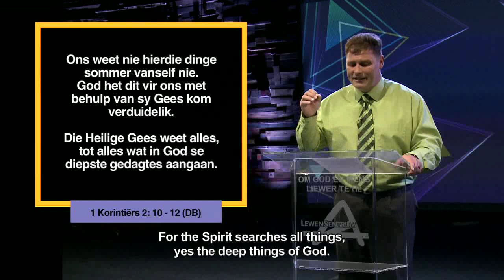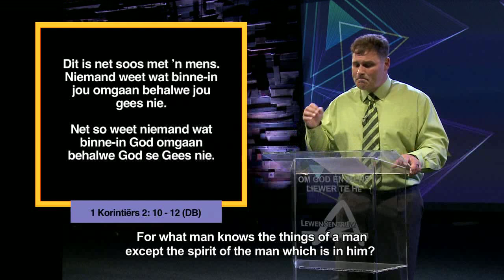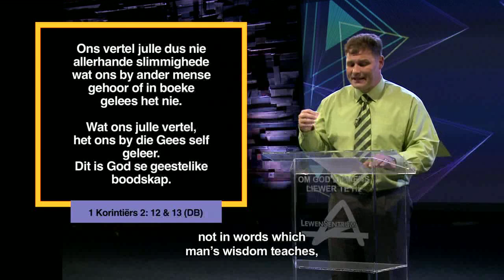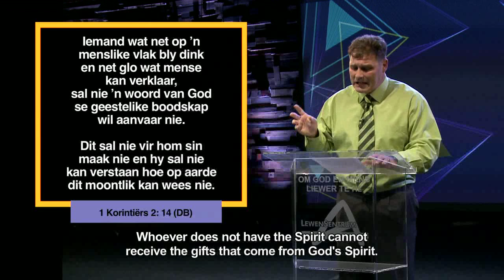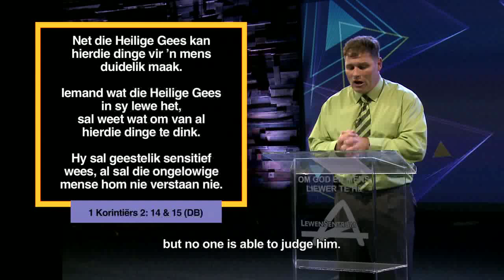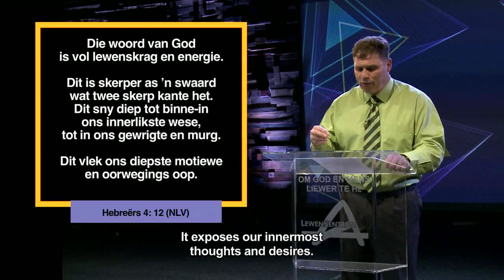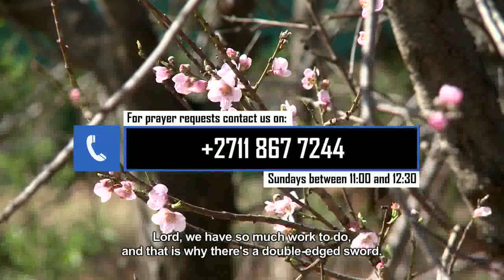Die Woord Erediens //2de Seisoen Episode 04\\10 September 2017